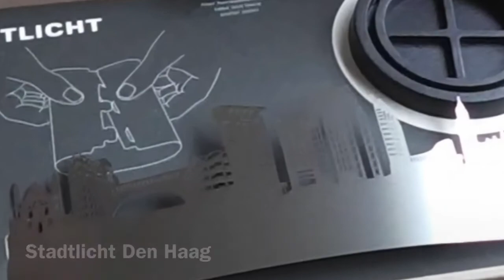Kadoomdehoek met skyline Den Haag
Een bezoekje aan Kadoomdehoek.nl levert een origineel cadeau en een leuk gesprek op met eigenaar Jos van der Snoek.